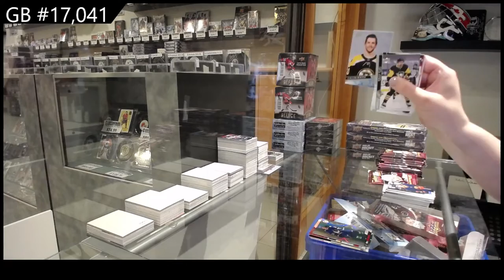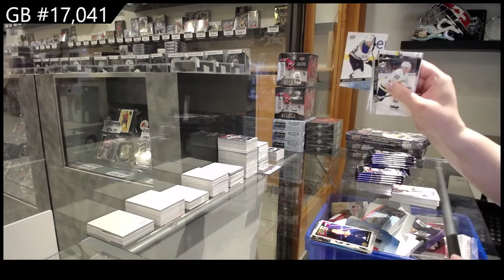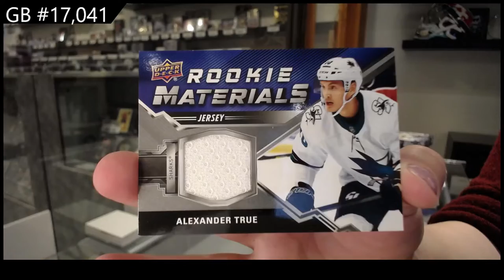21-22 UD Series 1, 20-21 UD Series 2 & 20-21 UD Extended Hockey 6 Box Break - C&C GB #17,041